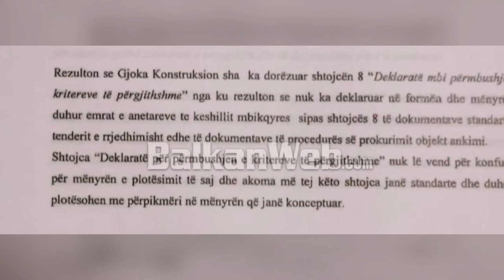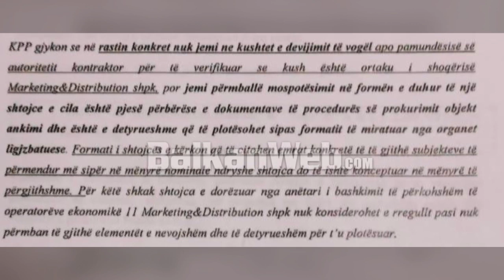Thellohet skandali “Gjoka konstruksion” s'ka dorëzuar anëtarët e Bordit Mbikëqyrës